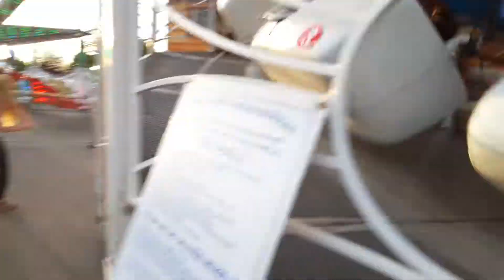Alec Goss rides this every year 2017